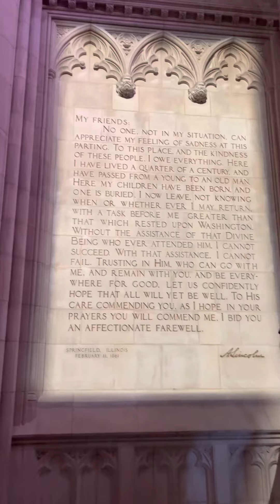Washington National Cathedral